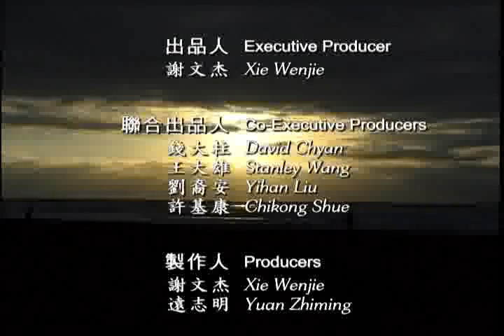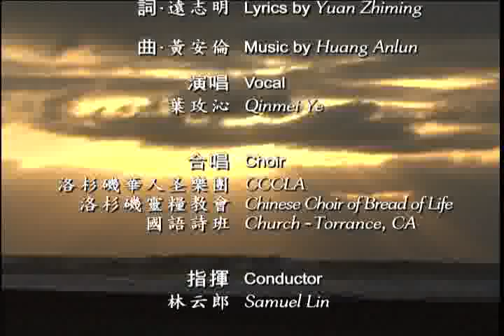彼岸 告别故土6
* 彼岸     * 彼岸電影預告     * Beyond     * 告别故土     * 远志明     * 神州传播协会     * China   Soul     * Shen   Zhou     * 大型系列專題片     * 《彼岸》介紹 *  见证